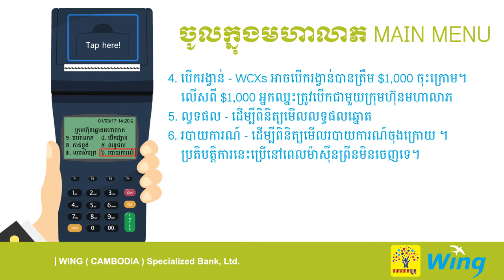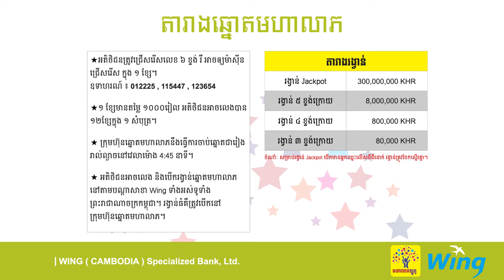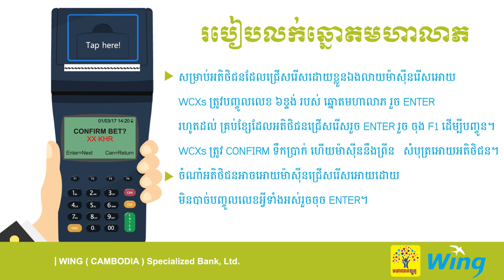របៀបលក់ឆ្នោតមហាលាភ - How to Sell Mohaleap Lotto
វីដេអូណែនាំអំពីរបៀបលក់ឆ្នោតមហាលាភដល់ភ្នាក់ងារវីងដែលជាភ្នាក់ងារចែកចាយផ្តាច់មុខរបស់មហាលាភឡូតូ។